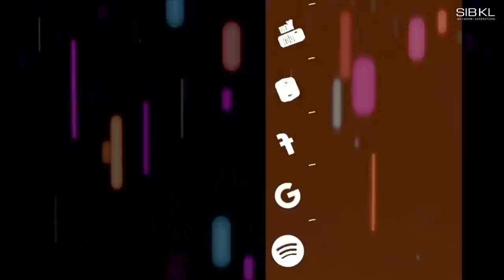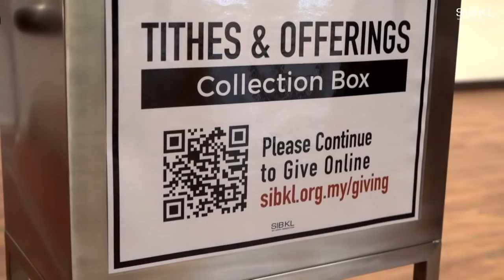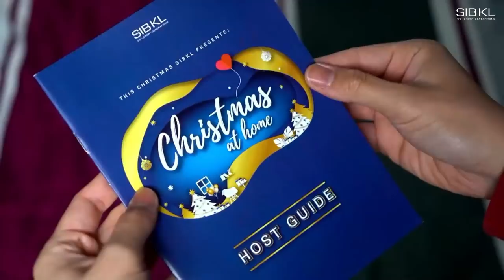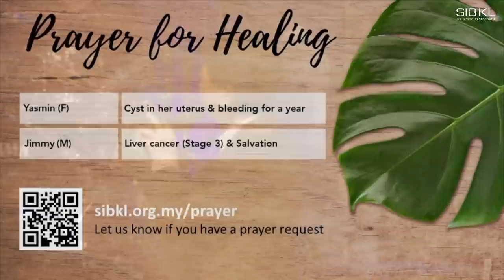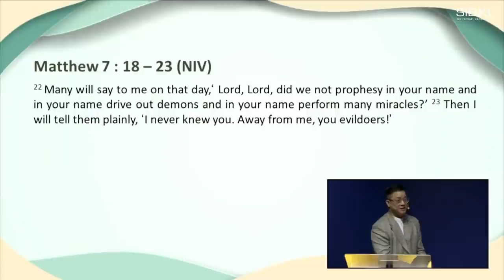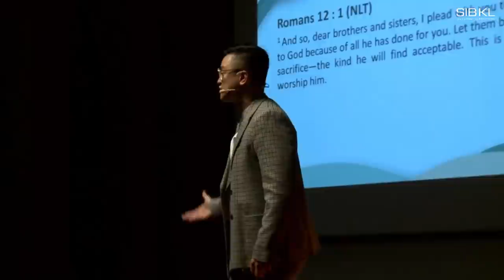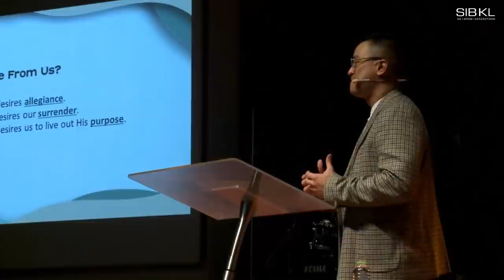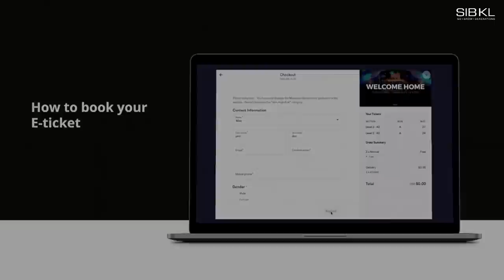Serving That Which Was Not Ordered - Pr Jonathan Ngan // 12 DEC 2021 (11:00AM, GMT+8)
0:00 Pre-Service Loop
15:12 SIBKL News
20:46 Welcome by Pastor Gilbert Wee
26:10 Worship
45:08 Prayer of Healing by Pastor Gilbert Wee
52:15 Sermon by Pastor Jonathan Ngan